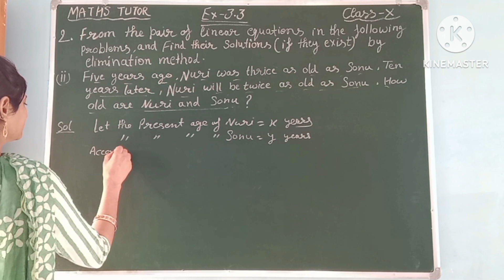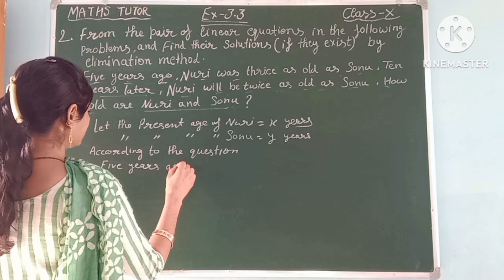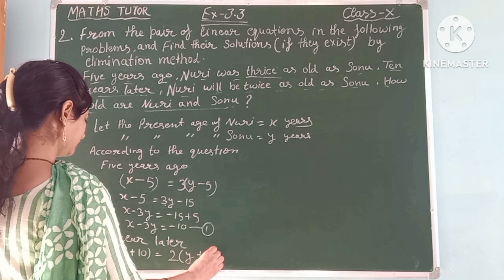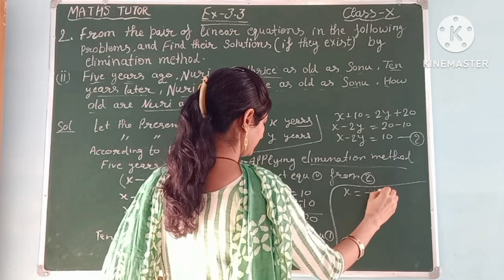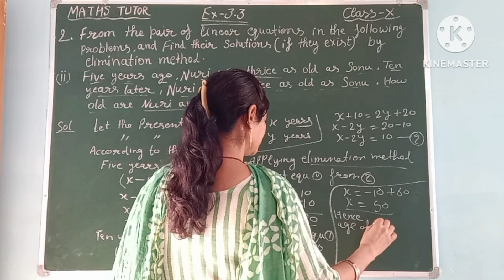class -x, maths,ex-3.3,que-2(ii) (solving problems by elimination method) NCERT, CBSE